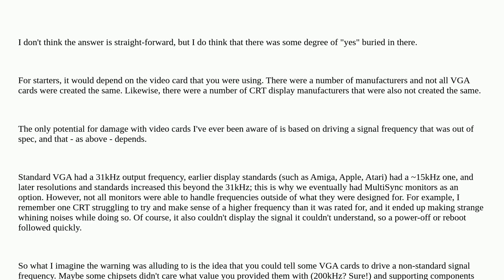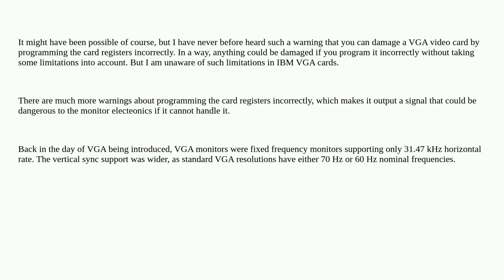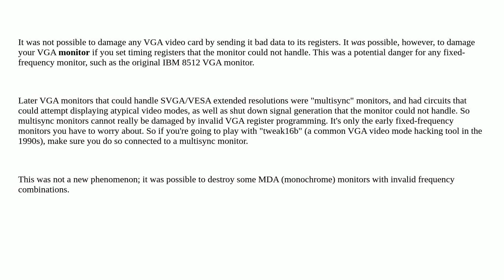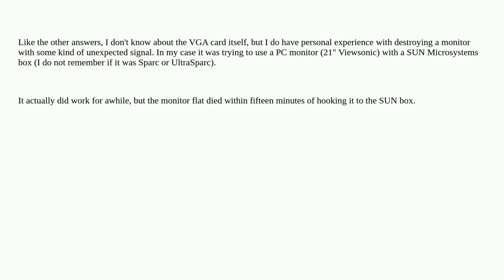Retrocomputing: Was it really possible to damage my VGA card by programming it in assembly throug...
Was it really possible to damage my VGA card by programming it in assembly through its latches registers?

A special thanks goes out to the community

  vga killer-poke assembly